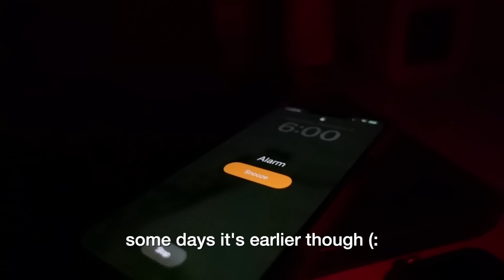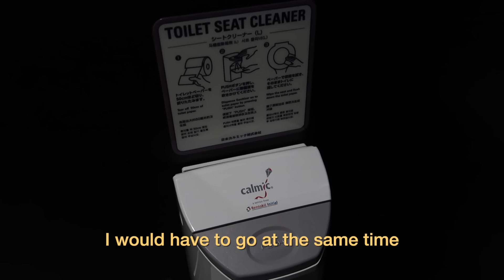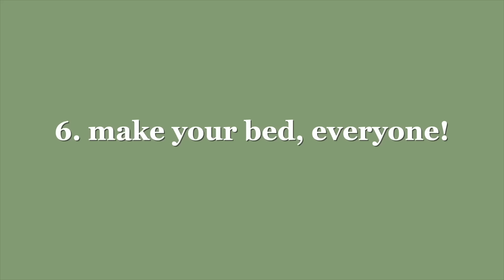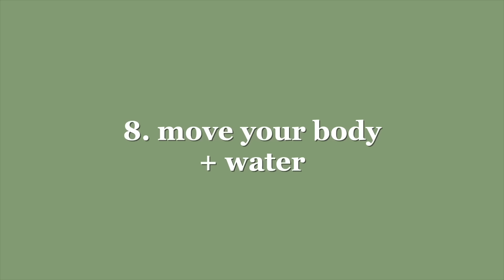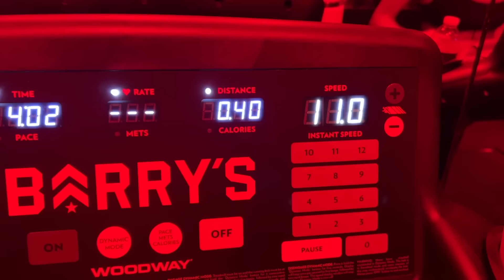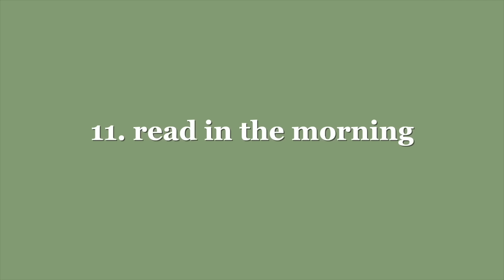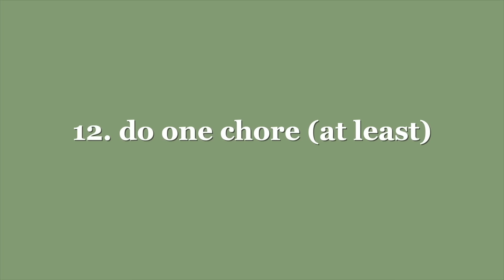12 Morning Routine Habits to Help You Wake Up Earlier☀️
Easy morning routine habits to change your life and to help you be a morning person :) Become a morning person if you're a night owl or have difficulty waking up earlier. I hope this helps you wake up earlier and be a morning person :)

☆Get 80,000 points by signing up for the AMEX Platinum card
☆Earn 60,000 bonus points with the Chase Sapphire Preferred credit card